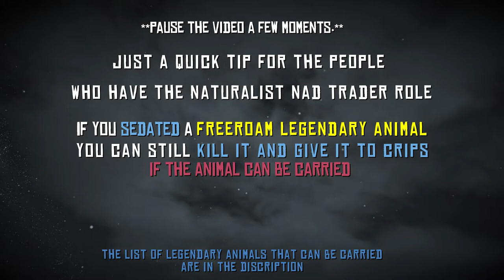Red Dead Online - Quick Tip: Naturalist and Trade Roles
**GIVE A SHORT READ***

Sedated free roam legenady animals can still be given to crips for materials just make sure that the legenady animal can be CARRIED. The legendary animals that can be carried are listed below.

Free Roam Legendary Animals that can be Carried:
Zizi Beaver
Moon Beaver
Mud Runner Buck
Snow Buck
Iguga Cougar
Maza Cougar
Read Streak Cayote
Midnight Paw Cayote
Ota Fox
Marble Fox
Gabbro Horn Ram
Chalk Horn Ram
Emerald Wolf
Onyx Wolf

thanks,